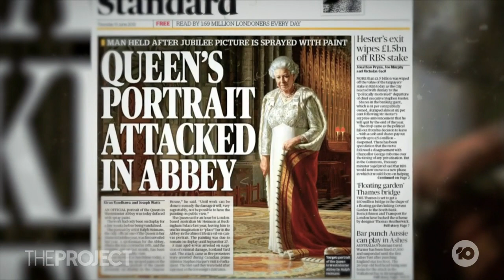Australian Artist Ralph Heimans On Painting The Queen's Diamond Jubilee Portrait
Ten years ago, with Queen Elizabeth II’s Diamond Jubilee approaching, Australian painter Ralph Heimans was given the job of a lifetime, capturing a moment of reflection from our longest-serving monarch.